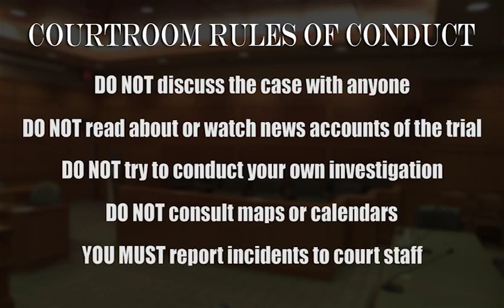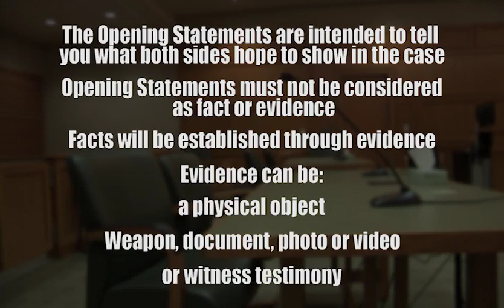Milwaukee County Jury Instructions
Chief Justice Patience Roggensack Wisconsin Supreme Court. I am pleased to welcome you on behalf of the Wisconsin Court System and I thank you for serving as a juror. Juries are a cornerstone of our democracy and as a juror you play a direct role in ensuring our justice system works as intended under both the Wisconsin and United States Constitutions. We appreciate your contribution and the support you may have received from family, friends, and employers to enable you to be here today.